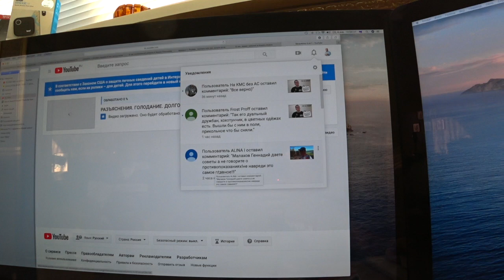НЕ НАВРЕДИ. СЕБЕ САМ. Малахов.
Не навреди … себе сам. Включайте свою голову прежде, чем что-то Вы будите делать.